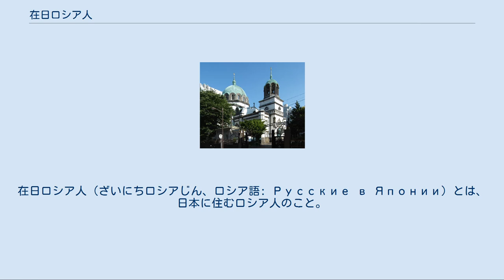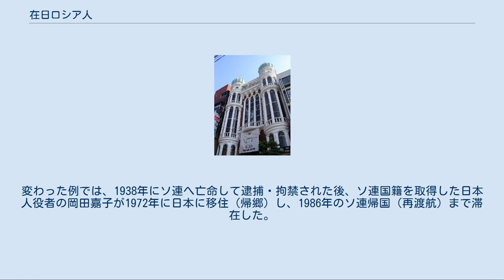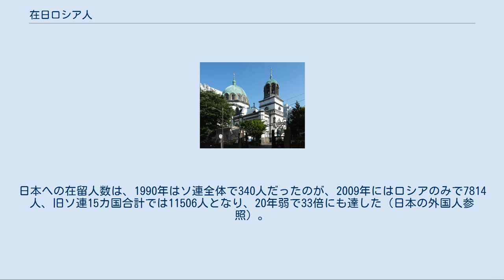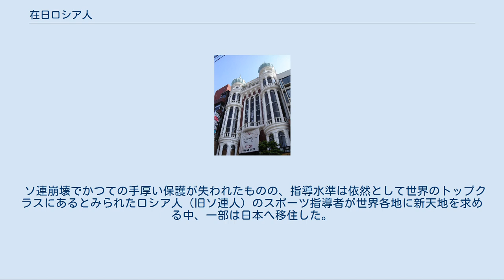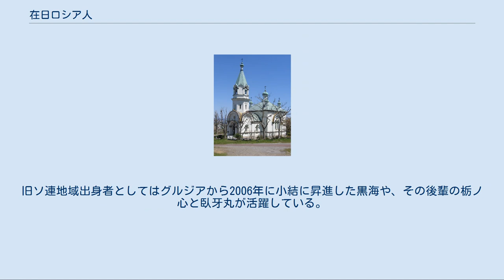在日ロシア人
在日ロシア人（ざいにちロシアじん、ロシア語: Русские в Японии）は、日本に住むロシア人のこと。
一定期間在住するロシア国籍の人に加え、白系ロシア人として日本に亡命した人や日本帰化者、さらにはそれらの子孫も含む。
 日本における定住ロシア人の歴史は、函館ハリストス正教会が建てられる直前の、1854年に始まる。
1905年に日露戦争の講和条約であるポーツマス条約により日本に割譲された南樺太から引き揚げずに残留を選んだ少数の残留ロシア人が発生した。
その後、1917年に起こったロシア革命を機に、日本へ逃れてきた亡命ロシア人（白系ロシア人）が日本で暮らすようになり、その数は1918年時点で7,251 人ほどになった。
だが、日本社会の偏見などでなかなかなじめず、1930年に3,587 人、1936年には1,294人と激減した。
 その後第二次世界大戦が始まったため、ほとんどがオーストラリアや米国などへ移住したり、ソ連へ帰国したりし、日本に留まったロシア人はごくわずかとなった。
大戦が終結した後もなお、長く続いた冷戦時代に在日ロシア人が増えることはほとんどなかった。
 ペレストロイカを迎えると来日する人が増加したものの、それでもヨーロッパ各国、アメリカ、オーストラリア、トルコなどと比べると、日本に移住するロシア人の数は極端に少ない。
 2013年現在、在日ロシア人の子弟を対象とした学校はE.K.LINGUADAR（東京ロシア語・文学・文化学園）を除けばボランティア団体（同好者サークル）として存在している。
 来日した白系ロシア人を研究する団体として1995年12月、日本の研究者とロシア人研究者によって来日ロシア人研究会が結成、21年間にわたって活動した。
 2015年末現在、90日を超えて滞在し外国人登録をおこなっているロシア国籍者は8,092人。
そのうち、女性が5,599人、男性が2,493人と女性の数が2倍を超えて多く、30代から40代が主流である。
在留資格別に見ると、永住者が3,453人と最も多く、次いで日本人の配偶者等1,120人、家族滞在801人、人文知識・国際業務778人、留学740人、定住者452人の順となっている。
かつて多かった興行ビザによる滞在は47人と2006年の767人から大幅に減少した。
都道府県別では最も多いのが東京都の2,389人、次に神奈川県807人、千葉県519人、北海道498人、富山県472人、大阪府424人の順となっている。
 2016年時点で、国後島に7914人、択捉島に5934人、色丹島に2820人の計16,668人のロシア人が在住している。
代表的な町はユジノクリリスク（7048人）、ゴリャチエ・クリュチ（2025人）、マロクリリスク（1873人）、クリリスク（1666人）、クイビシェフ（1757人）、クラバザヴォーツク（947人）、レイドヴォ（921人）である。
 ニコライ・カサートキン 日本に亡命した旧ロシア帝国国民も多くいた。
その内訳には、民族的なロシア人の他にかなり多くの非ロシア人、つまりポーランド人やウクライナ人が含まれていた。
しかし、非ロシア人の多くも日本において通用しがたいウクライナ語やポーランド語を用いる代わりに、それよりは通じやすいロシア語を用いたことから、日本では彼らは「ロシア人」であると誤解された。
1918年に日本に来たこれら亡命者の数が1年間だけでも7,251人（日本の外事警察の記録）となっている。
また、日本に亡命した白系ロシア人の中には、しばらくしてからオーストラリアや米国などに再移住した人も存在する。
なお、ロシア帝国最後の在日代理大使を務めていたアブリコソフ (ru:) は1925年の日ソ国交回復後も日本に留まり、第二次世界大戦の終結まで白系ロシア人の取りまとめ役として日本政府との交渉に当たっていた。
 創生期のプロ野球で300勝を記録したスタルヒン（日本名：須田博。日本国籍帰化申請は受理されず生涯無国籍）、神戸の老舗洋菓子店「モロゾフ」の創業に深く関与したフョドル・ドミトリエヴィチ・モロゾフとヴァレンティン・フョドロヴィチ・モロゾフの親子（※モロゾフ家は日本人の共同経営者と裁判になり、屈辱的な条件を受け入れてモロゾフを受け渡さなければならなくなったため、「コスモポリタン製菓」を後に創業した。）、同じく神戸の洋菓子メーカー「ゴンチャロフ」（チョコレート菓子中心。ウイスキーボンボンで有名）創業者マカロフ・ゴンチャロフも白系ロシア人であ...